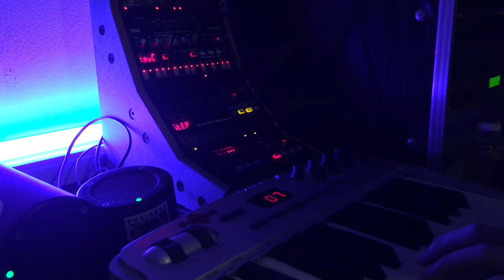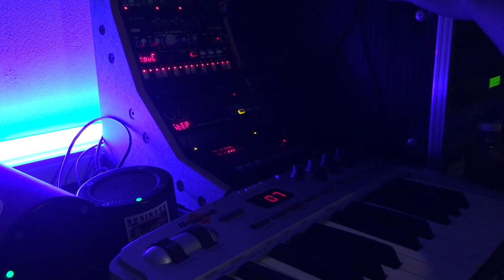Rainy day volca jam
Jam on Korg volca bass, volca fm, volca beats, volca  kick, kaoss pad 3 and E-Mu Orbit 09090